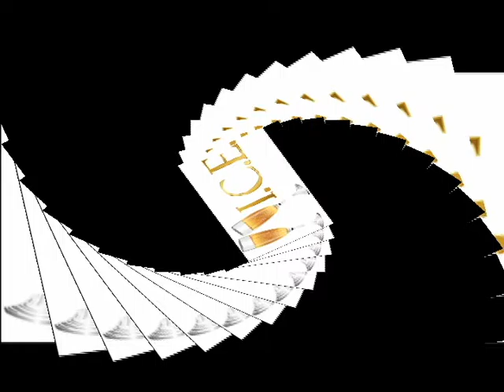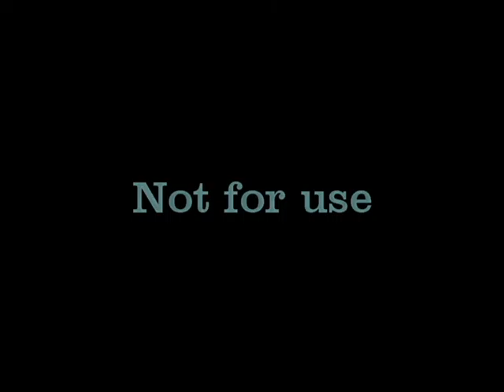How To...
Showcasing the BEST indie unsigned talent throughout the midwest and beyond. helpusmakethemidwestmove